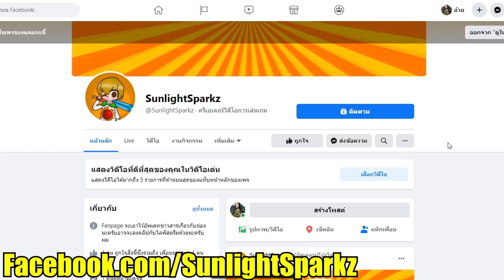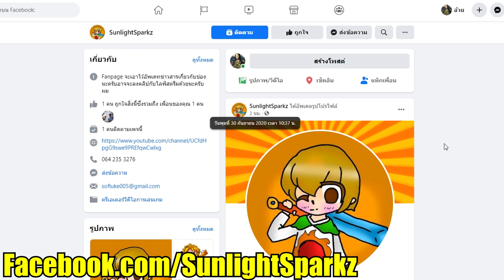จะเกิดอะไรขึ้น? เมื่อทุกคน ต้องต่อสู้กับ " Siren Head " 10,000 ตัวในมายตราห!! (มายคราฟ คนกากVsคนเทพ)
วันนี้นะครับเราจะมาดูกันนะครับว่า ถ้า ทกคน ต้องต่อสู้กับ Siren Head เป็น 10,000 ตัว พวกเขาจะสู้ไหวไหม...ไปรับชมกันเลยครับ